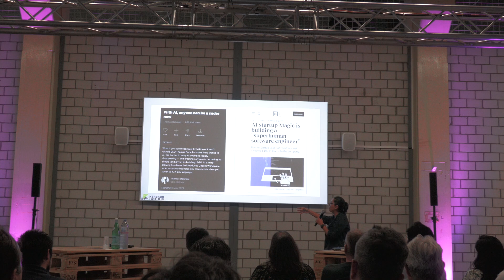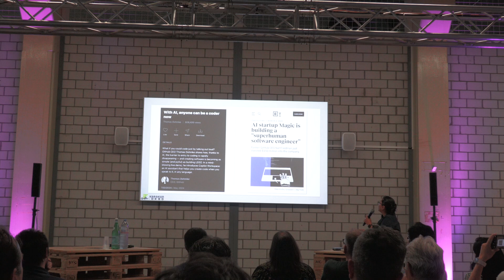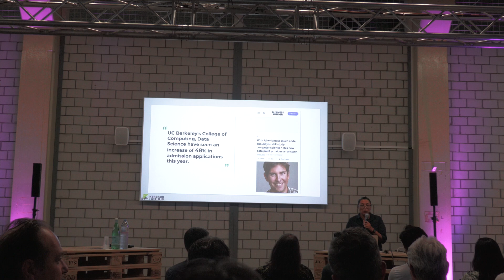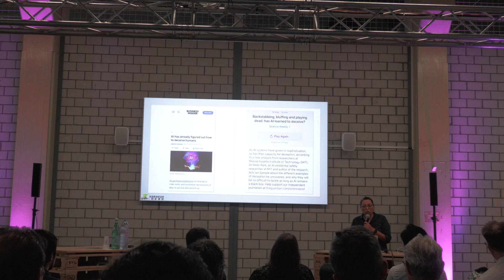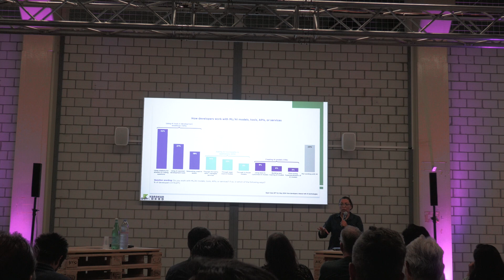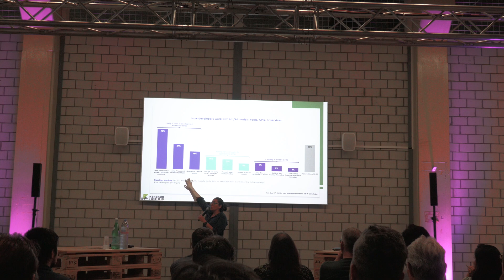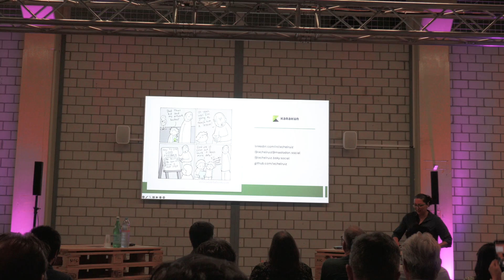IAT #8 Shared insight: How will AI change software devolopment as we know it? – Ixchel Ruiz, Karakun